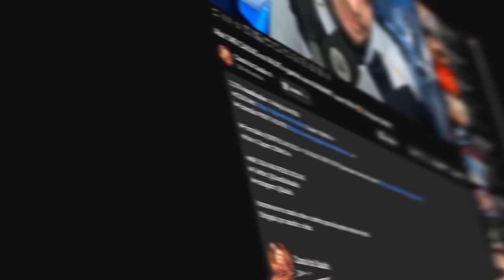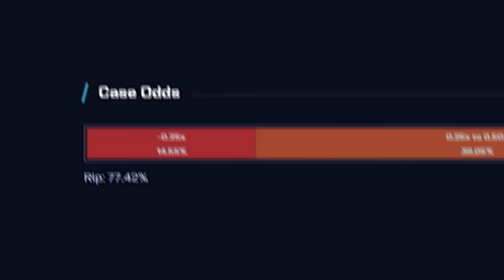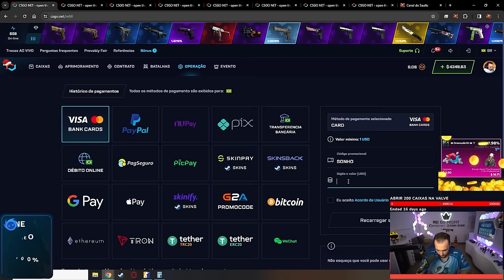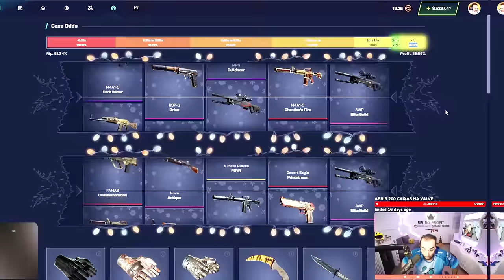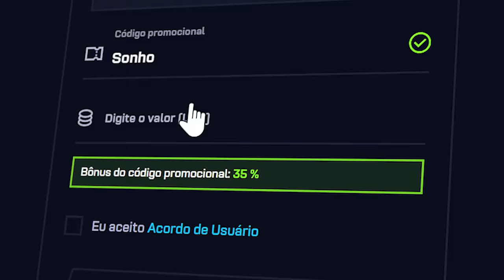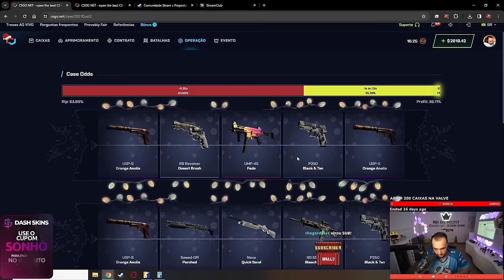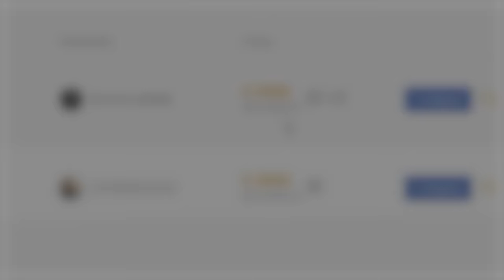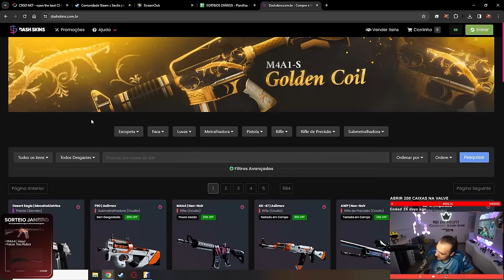Descobrimos um CHEAT para PROFITAR no CSGO.NET 😱 ( Auxilio no Prov Fair )